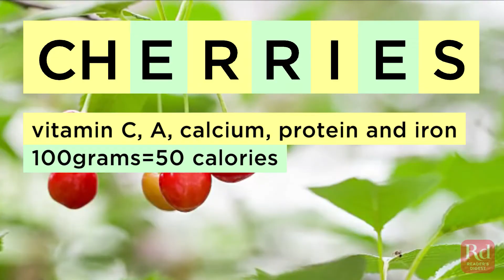Fruits and Vegetables that Are Best to Buy in Summer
Get the freshest produce for your favorite summertime meals.